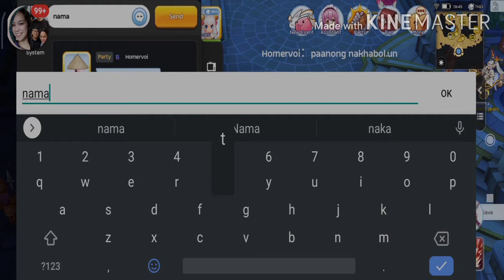PvP Ranked Match - 9/12/2020 - Begetter PoV